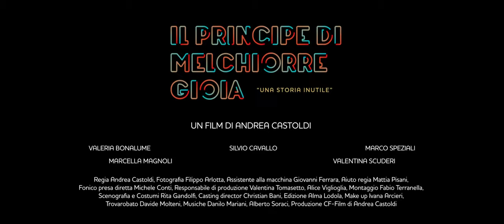IL PRINCIPE DI MELCHIORRE GIOIA - trailer ufficiale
Nei Cinema dal 27 Ottobre

LE DATE DEL TOUR
in continuo aggiornamento!

OTTOBRE
01 - COMUNALE BENEVENTO (FESTIVAL ARTELESIA)
27 - ANTEO MILANO
29 e 30 - BARETTI TORINO
31 e 01 - VISIONARIUM DOLCEACQUA
31 - KING CATANIA

NOVEMBRE
02 al 06 - CINEMA DELLE PROVINCE ROMA
02 e 03 - NOSADELLA BOLOGNA
03 - ALBATROS GENOVA
03 - CINEMA NUOVO FERMO
04 - CINEMA NUOVO ARCORE
05 e 06 - KOPO' BRINDISI
07 - POLITEAMA FANO
08 - CREMONA PO CREMONA
08 e 09 - CINELANDIA COMO
08 e 09 - CINELANDIA GALLARATE
09 - CAPITOL MONZA
10 - CINEMA NUOVO SOVICO
11 e 12 MOVIESTUDIO SEREGNO
15 e 16 - CINELANDIA AOSTA
16 - IL PICCOLO MATERA
16 - ANTEO TREVIGLIO
17 - BLOOM MEZZAGO
22 e 23 - CINELANDIA PIEVEFISSIRAGA
30 - ARIOSTO MILANO